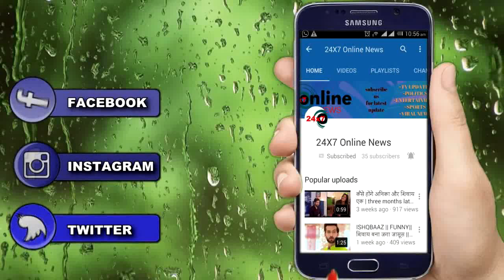KUNDALI BHAGYA || “जीवन से हाथ धो बेंठेगे KARAN PREETA” ये हादसा पटलेगा पूरी कहानी